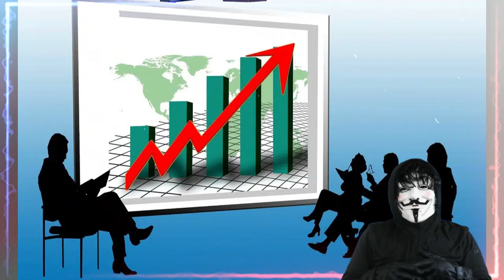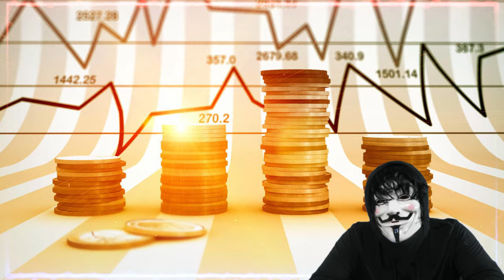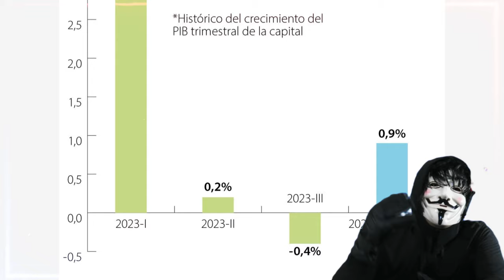trump y los afroamericanos